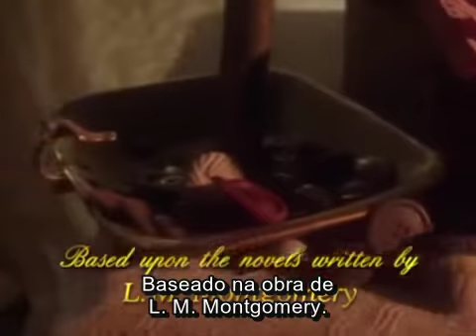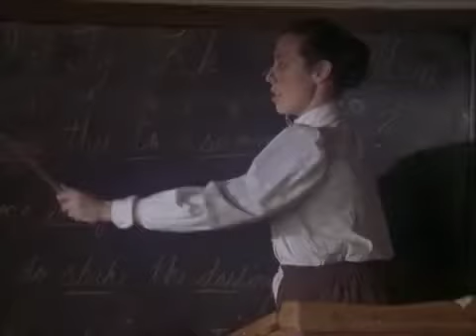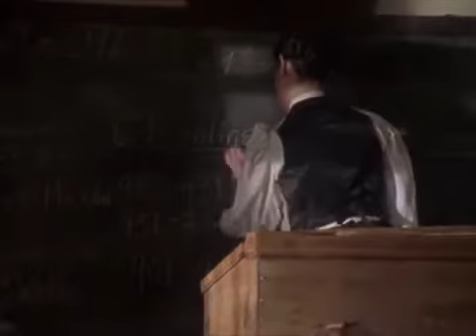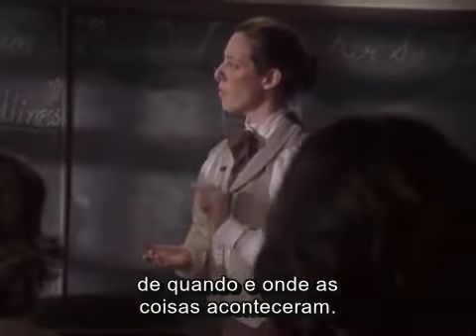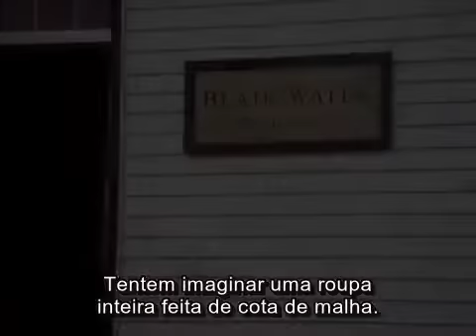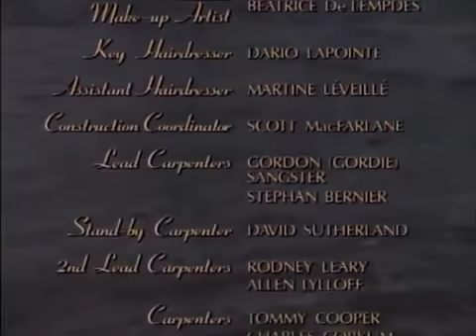Emily de Lua Nova |Temporada 1| Episódio 9 | Legendado - PT-BR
Assista ao nono episódio da primeira temporada: O MANDRIÃO.

Baseado na obra de L.M. Montgomery, autora de Anne de Green Gables, a Pedrazul editora traz até você a série clássica legendada, Emily de Lua Nova (Emily of New Moon), mostra a vida de uma jovem órfã que é enviada para viver com os parentes  na Ilha do Príncipe Eduardo, Canadá. Acompanhe as aventuras de Emily, uma menina romântica e criativa.

Legendas por Amanda Magri. Exclusividade Pedrazul editora.